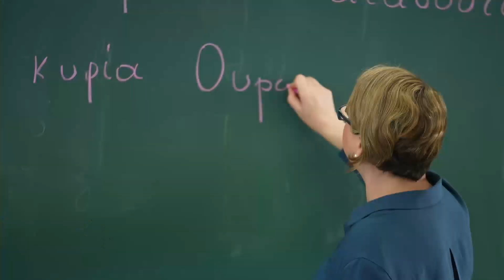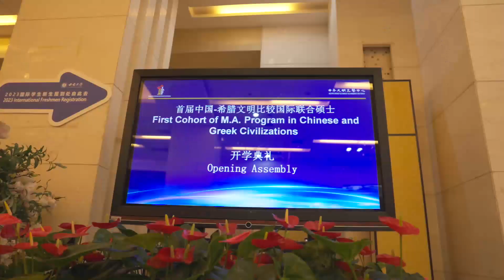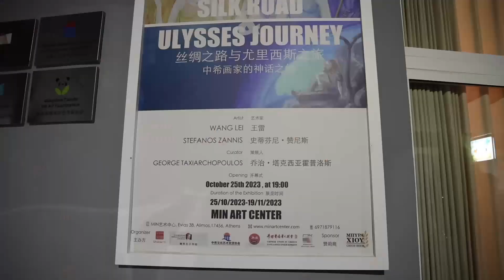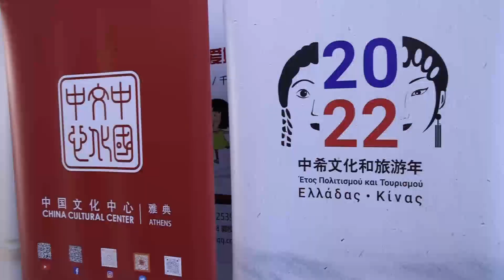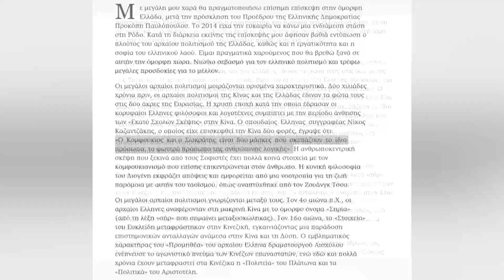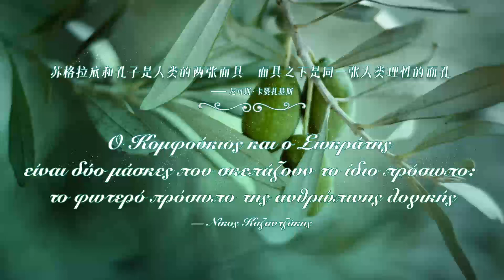Dialogu i qytetërimeve të lashta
Megjithëse Kina dhe Greqia janë të ndara nga mijëra male dhe lumenj, mençuria dhe perspektivat e dijetarëve të tyre të lashtë përputhen në shumë aspekte. Sot, dy qytetërimet e mëdha të Lindjes dhe Perëndimit thellojnë mirëkuptimin reciprok përmes dialogut e bashkëpunimit, duke kontribuuar me mençuri të re për të zgjidhur problemet me të cilat përballet bota sot.